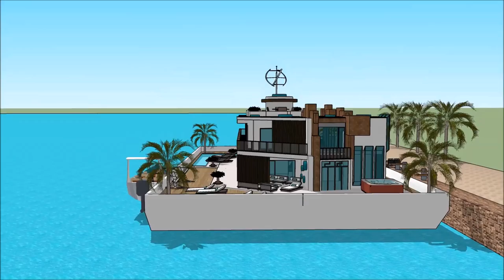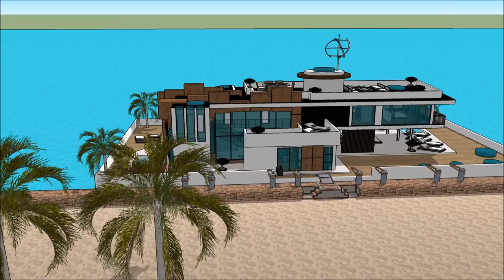Universal Luxury Yacht HOUSEBOAT LONDON ON WATER 2018 Floating houseboat yacht life yacht luxury yac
The houseboatzania launching an innovative high-end luxury yacht houseboat home design potentially as a display of exhibition of the Universal Luxury Yacht HOUSEBOAT LONDON ON WATER 2018 Floating houseboat yacht life yacht luxury yac.

The collection of the Houseboatzania concept of Universal Luxury Yacht HOUSEBOAT LONDON ON WATER 2018 Floating houseboat yacht life yacht luxury yac consists of high luxury and architectural art pieces in minimalism combined with living on the waterfront of the harbour of

The houseboat yacht design has the basis to sustain living with high standards and contemporary structural design at Universal Luxury Yacht HOUSEBOAT LONDON ON WATER 2018 Floating houseboat yacht life yacht luxury yac with numerous of prospects for excessive living and celebrating the desire of life worldwide: